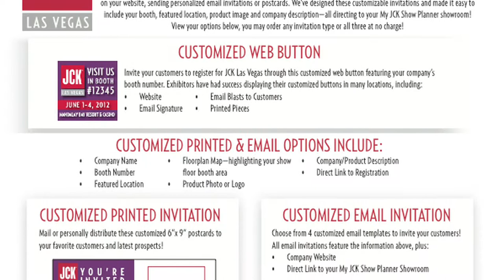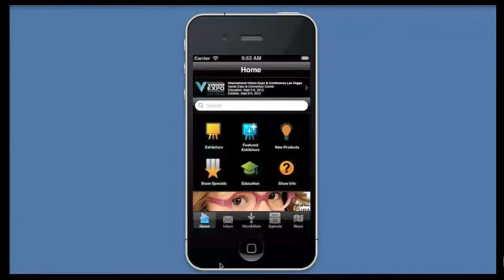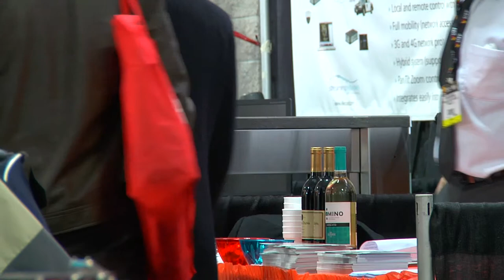Exhibitions Made Easy - Part 3 (by Reed Exhibitions)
Getting Ready for the Show -- Outlining the suggested planning and exhibitor tools for you to use to ensure that your exhibiting experience is successful!